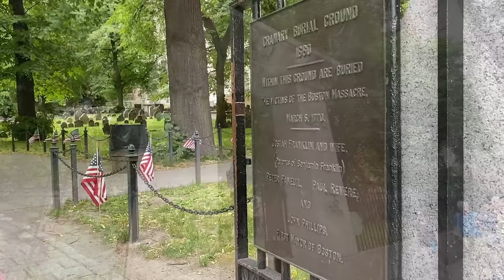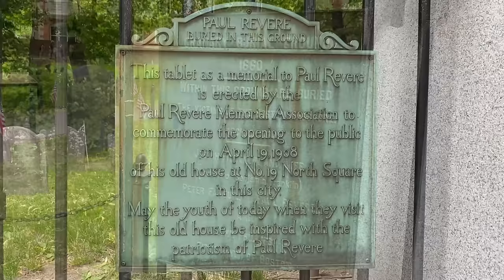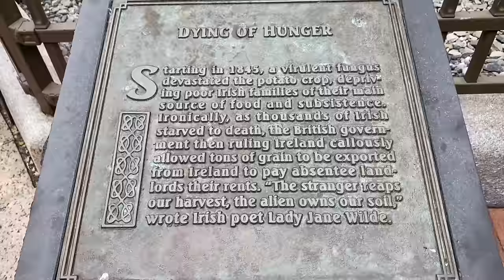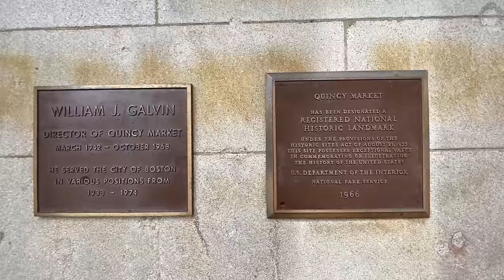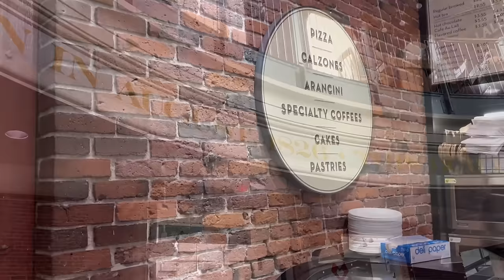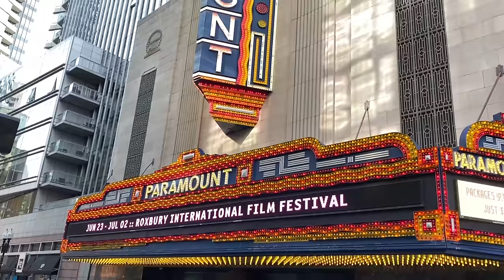BOSTON ŞEHİR TURU - New York'tan çok daha iyi bir seçim.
İlk günümde Amerika Birleşik Devletleri'nin en eski ve en güzel şehirlerinden biri olan Boston'da Public Garden, Boston Common, Eyalet Hükümet Binası, Tarihi Mezarlık, Park Street Kilisesi, Eski Hükümet Binası, Quincy Market, Boston Limanı ve Şehir Merkezini gördüm.Bence bu şehir olağan üstü.

NOT: Videomda hiç bir marka, işletme ya da şahsın REKLAM ı yapılmamaktadır. Reklam lı içerik değildir.